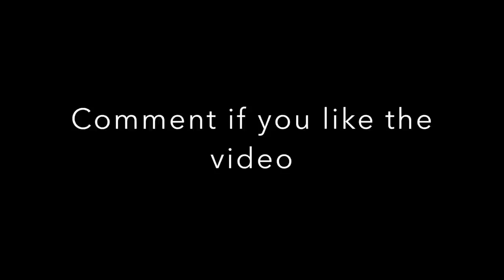Turn Your Old Ripped Canvas Gazebo Into This - Replacement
Replacement of Old Torn, Ripped Gazebo Canopy.   Ask any questions you have in the comments and I will try to answer.